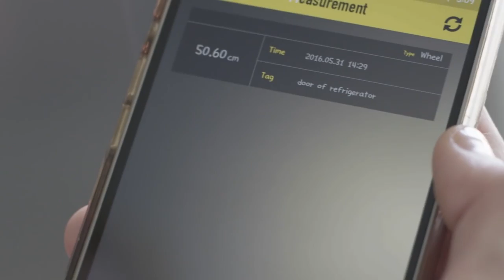ICYMI: Lung cancer detector and smart tape measure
Today on In Case You Missed It: A new device is being tested to detect lung cancer by having patients breathe into it. A new tape measure that syncs to a mobile app can calculate distances by simply running it over an item, or using a laser to calculate height.

We are super interested in this AI-written show from PBS, and VR fans might be interested in the news out of the Olympics. As always, please share any interesting tech or science videos you find by using the ICYMI hashtag on Twitter for @mskerryd.